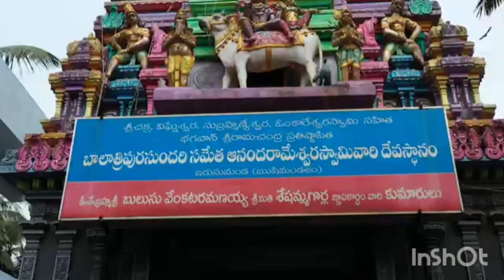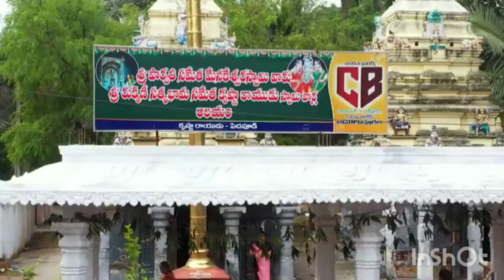కోనసీమ లో కొలువైయున్న ఏకాదశ రుద్రులు ఓం నమఃశివాయ#karthikamasam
konaseema andalu
konaseema andalu in telugu
konaseema andalu by devi
konaseema andalu andhra pradesh
konaseema andalu whatsapp status
konaseema andalu drone view
konaseema godavari andalu
andhra konaseema andalu
konaseema beautiful places
konaseema tourism places
konaseema trip
east godavari beautiful places
east godavari tourist places
konaseema places
konaseema village
konaseema tourist places
west godavari beautiful places